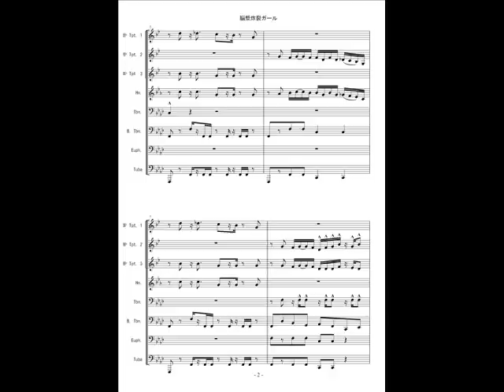脳漿炸裂ガールショートver(金管8重奏)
Tp3
Hr
Tb
BassTb
Euph
Tuba
編成

ショートバージョンですので短いです。

採譜していただいたたくあん様に感謝。